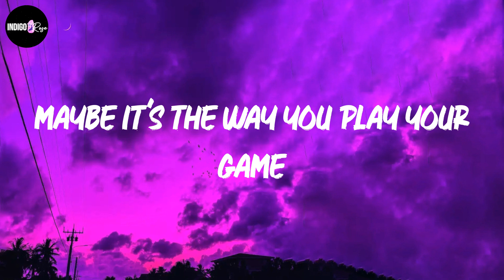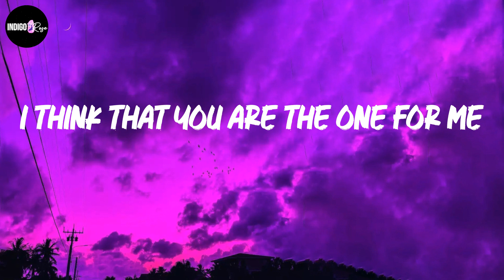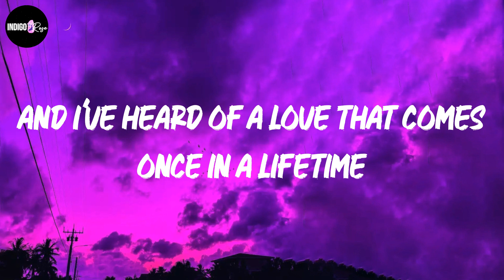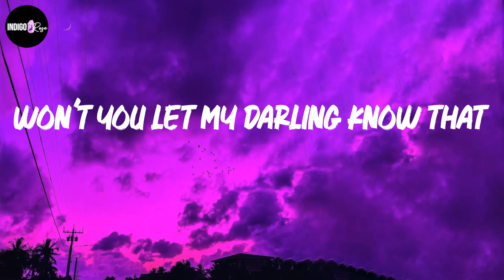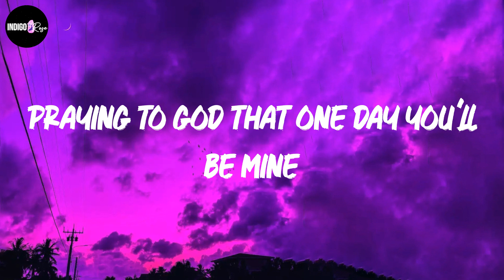Ruth B. - Dandelions (Lyrics)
Lyrics Ruth B. - Dandelions:

Mine
Smile
Mine
Smile
Mine
Smile
Mine

lyrics Dandelions,
Dandelions lyrics